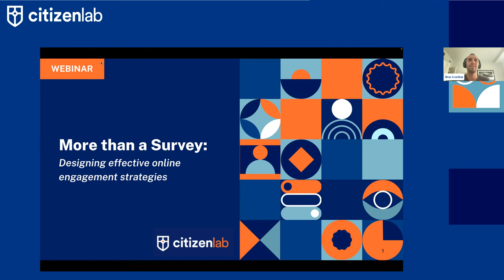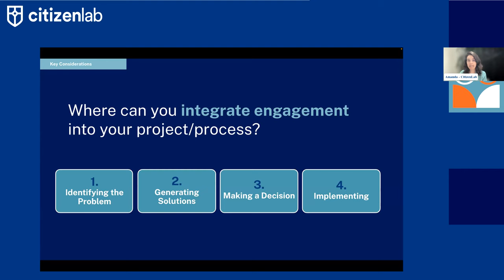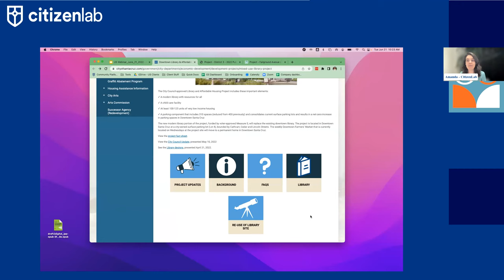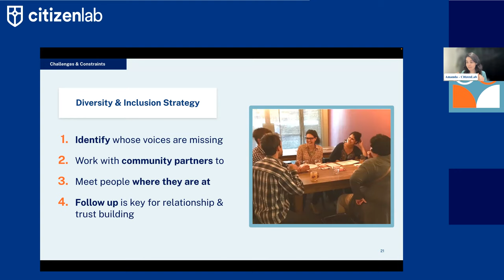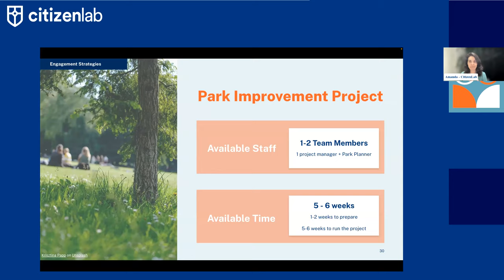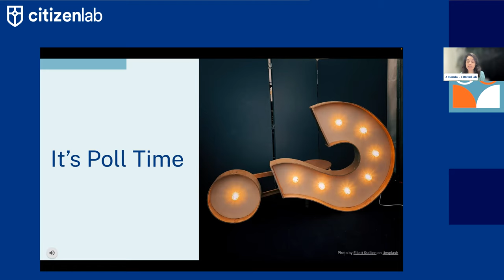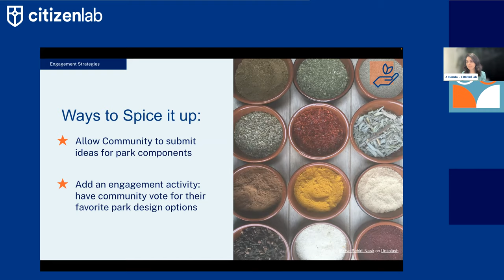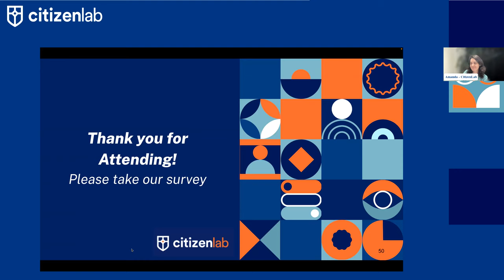Webinar | Designing effective online engagement strategies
‍‍What does good online engagement look like, and how do you make it work for you?‍

‍In this session, our online engagement expert and former Assistant City Manager Amanda Rotella breaks down the methodology CitizenLab uses to help large cities like Seattle, WA and small towns like Struthers, OH translate their engagement needs into easy and effective online tools. Join us on Tuesday, June 21 at 10AM PT / 1PM ET as we walk through key frameworks designed to help you: ask the right questions, anticipate the level of effort needed, and demonstrate the impact of your online engagement projects.

We'll look at real examples, from parks and transportation planning to ARPA/IIJA prioritization, and show you how to communicate information, collect feedback, and tie that feedback to decision-making. This approach has helped 300+ local governments turn online engagement from a box to check into an efficient and strategic tool to better serve their communities.